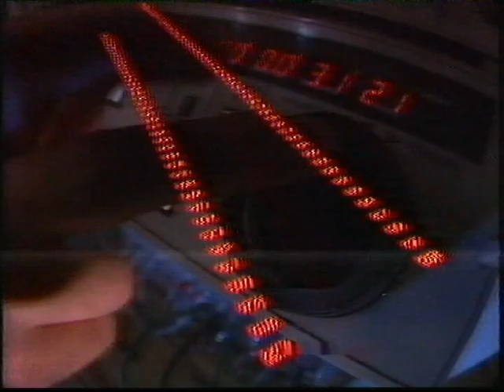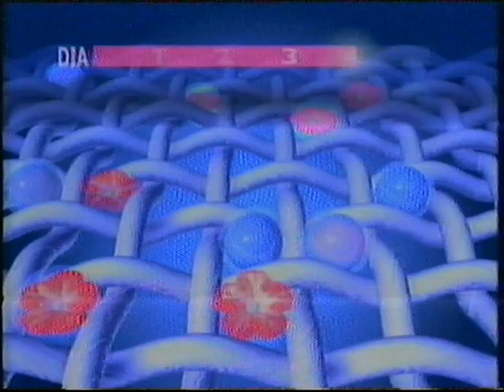Publicidad 05-06-1994 TVE1 - Incluye MARTES y 13 El Retonno.